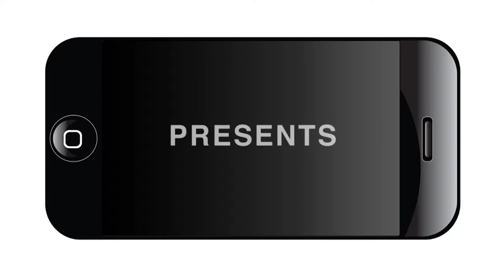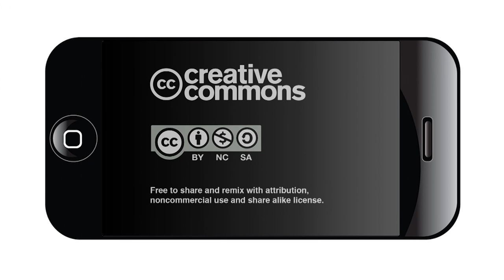School Funding and English Language Learners: Report Outs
Replay the video from the Intercultural Development Research Association presentation of New Research on Securing Educational Equity and Excellence for English Language Learners in Texas Secondary Schools.

This research symposium presented the findings of Dr. Oscar Jimenez-Castellanos, IDRA’s inaugural José A. Cárdenas School Finance Fellow. Dr. Jimenez-Castellanos conducted an important and timely empirical study to examine the amount of supplemental funding above the base funding level that is required to effectively implement appropriate services for English language learners at the secondary level in the State of Texas.